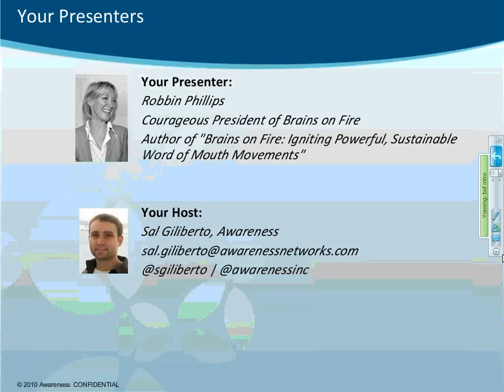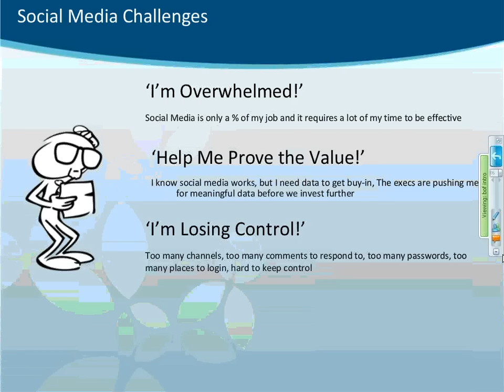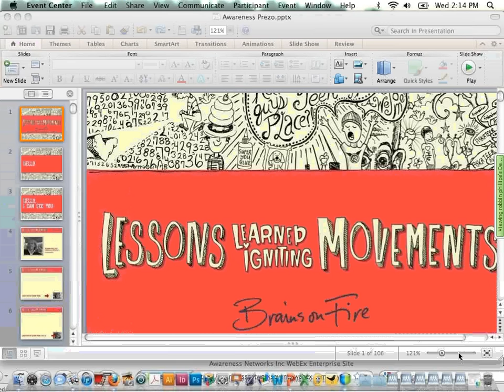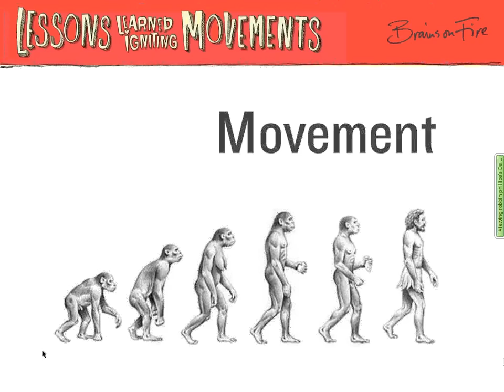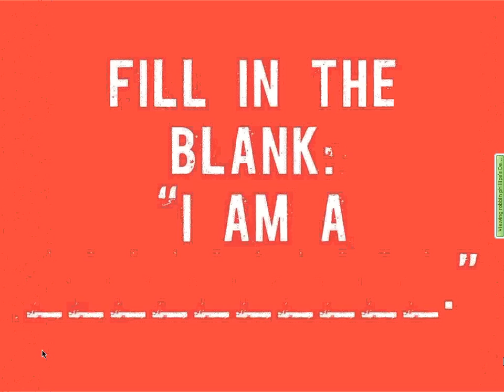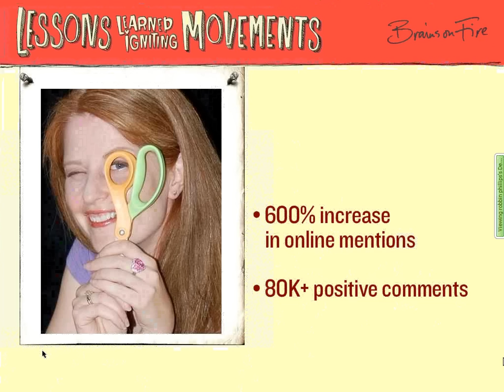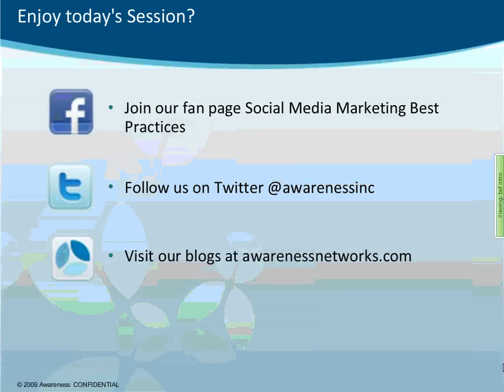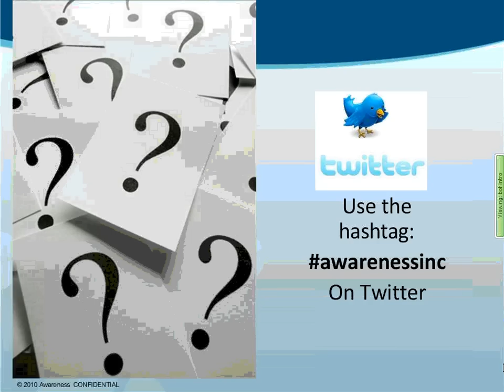Lessons Learned in Igniting Word of Mouth Movements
- Webinar with Robbin Phillips , author of Brains on Fire, Igniting Powerful, Sustainable Word of Mouth Movements and Courgeous President of Brains On Fire. Delivered on behalf of Awareness Inc. Original air date: 2-23-11.